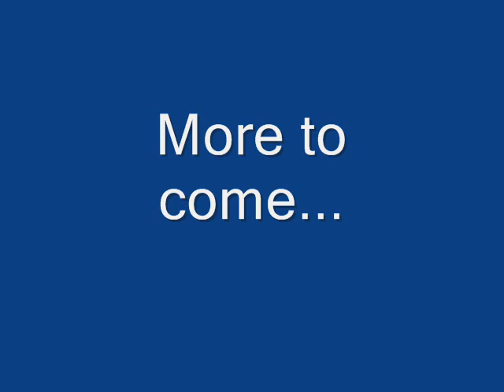Forest by the Sea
A forest by the sea in Simpocan, Puerto Princesa